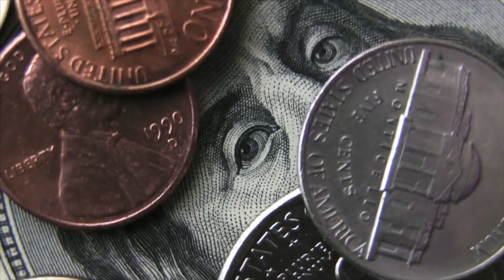Peter Joseph - The Revolution of Values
"The real revolution is the revolution of values". Peter Joseph

Music: Bruno Coulais - Le temps des découverte & À l'aventure